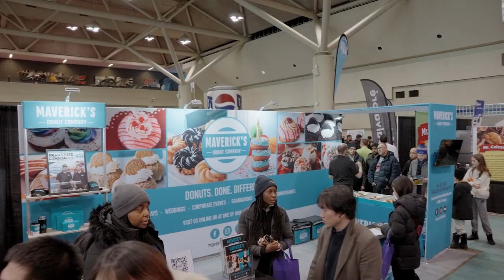The Franchise Expo 2023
Join North America’s fastest growing companies and SELL your franchise at the best-attended, regional franchise & business opportunities events in the country. This event showcases a wide range of the fastest growing franchises and business opportunities in the U.S and Canadian markets!